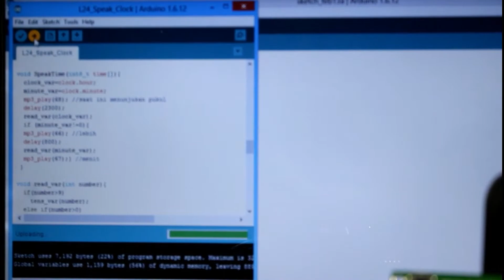Example Lesson 24 : Speak Clock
Contoh program ini jam sederhana yang outputnya di convert menjadi suara menggunakan Trainer Tronikduino dan Software Arduino IDE.
Untuk pembahasan akan di bahas di video yang akan datang.